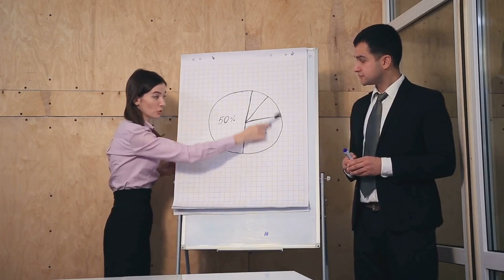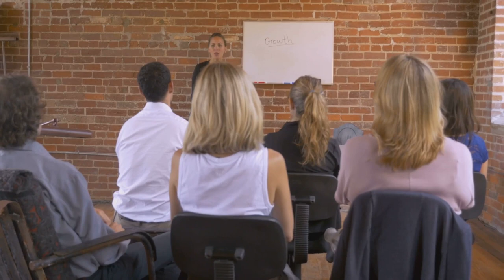Unlock the Secrets of Powerful Communication: 7 Proven Techniques (Guaranteed to Impress!)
Struggling to get your point across? Feeling misunderstood? In this video, we unveil 7 powerful communication techniques used by successful professionals that will transform your interactions and boost your influence. Learn how to speak with clarity, confidence, and impact, and master the art of active listening. Whether you're giving a presentation, negotiating a deal, or simply connecting with loved ones, these easy-to-implement strategies will revolutionize your communication skills. Don't miss out on this game-changing video - watch now and start communicating like a pro!

Outline:
00:00:00 Introduction
00:00:35 Active Listening
00:01:08 Non-Verbal Communication Mastery
00:01:41 Clear and Concise Expression
00:02:12 Empathy in Communication
00:02:43 Adaptability in Conversations
00:03:15 Constructive Feedback Delivery
00:03:46 Storytelling for Impact
00:04:20 Summary